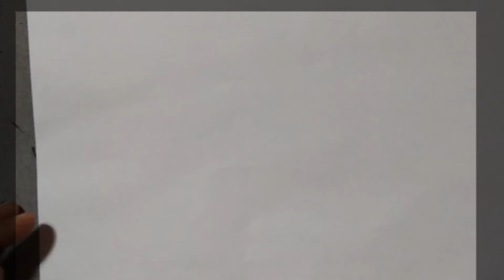How To Make Easy Paper Tomato Toy For Kids / Nursery Craft Ideas / Paper Craft Easy / KIDS crafts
How to draw a tomato step by step